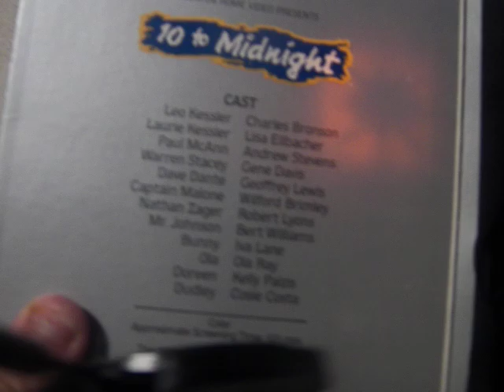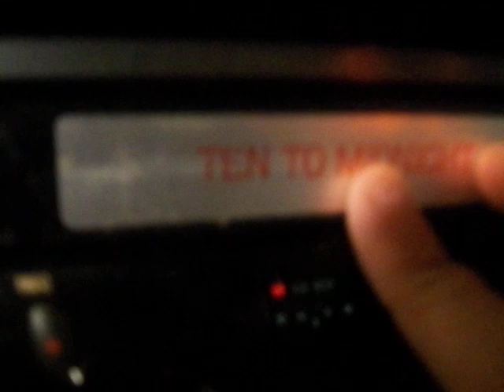Damaged Tape 103